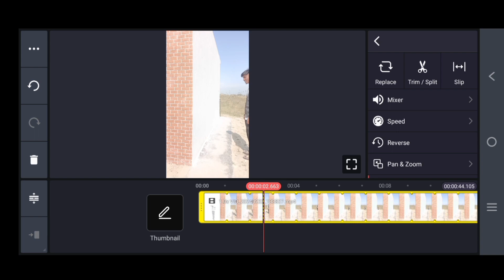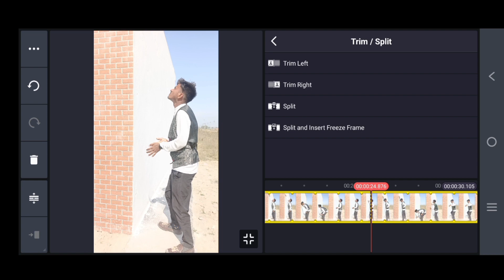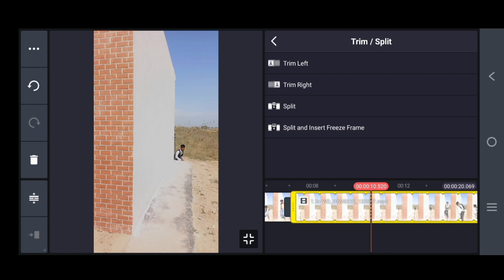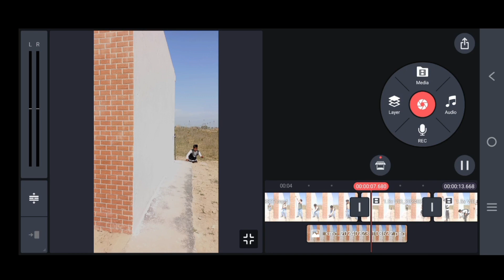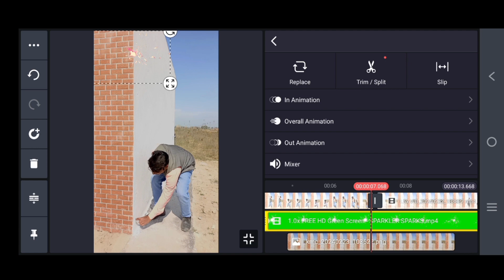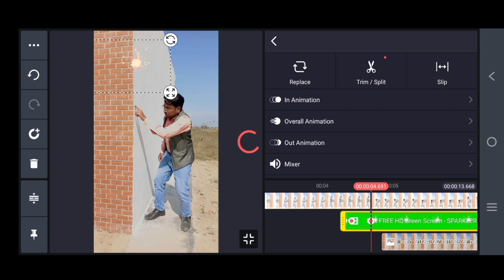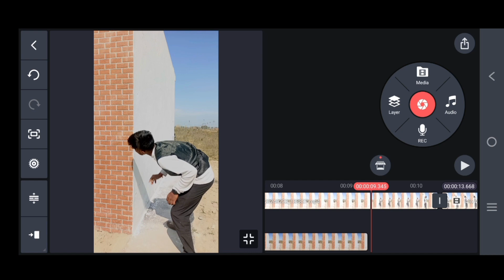ऐसा 3D Animation Effect Magic वीडियो बनाओ | सिर्फ 5 मिनट में | editing in kinemaster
ji
50MM Lens
Mobile Tripod
Wireless mic

3D special animation effect video editing tutorial
3d animation video Kaise banaye
vfx magic video kaise banaye
vfx short video kaise banaye
kinemaster se train vfx video kaise banaye
mobile vfx editing
kinemaster vfx editing tutorial
vfx Dr yash
how to make magic video editing tutorial
hi
how to create magic video
how to make magic Flying Video editing tutorial in Hindi
how to make video editing tutorial in Hindi
how to make kinemaster editing tutorial in Hindi
how to make long Garden Helicopter Flying Video editing
how to make mobile editing tutorial in Hindi
how to make Vfx magical editing tutorial
how to make mobile editing in kinemaster
how to make Vfx game video editing tutorial
how to make Vfx Magic video editing tutorial in Hindi